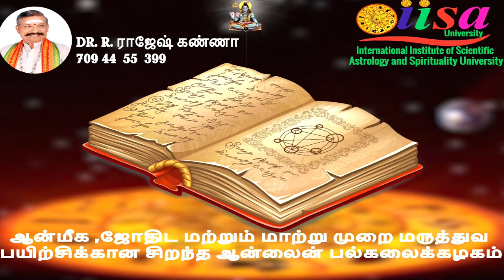அம்மாவாசை மற்றும் பௌர்ணமி நாட்களில் சுபகாரியம் செய்தால் என்ன நடக்கும்